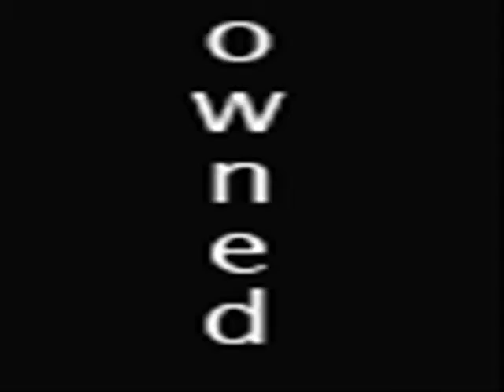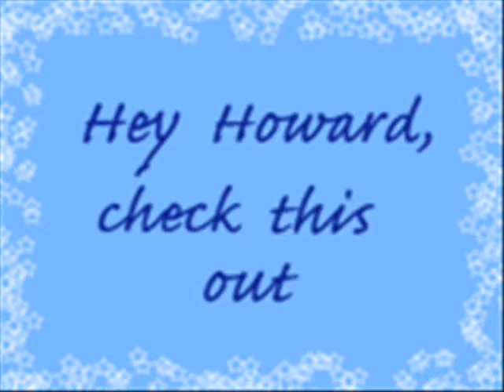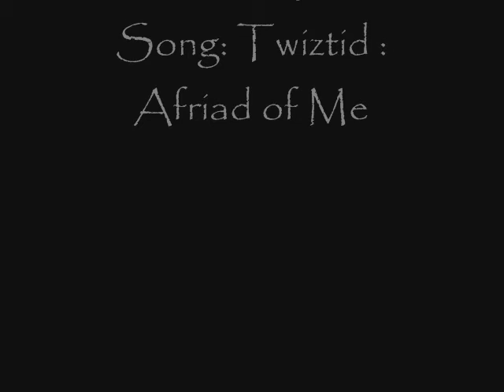Twiztid Afriad of me funny and bored music video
just a video i made last nigth wile beeing bored